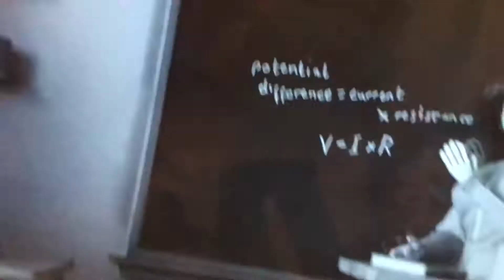Things that trigger me about the movie frakenweenie